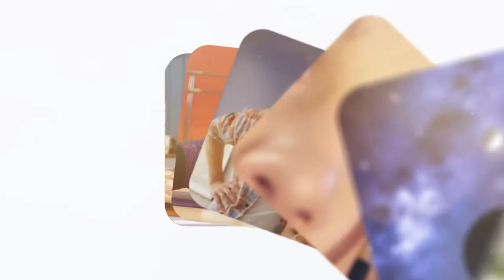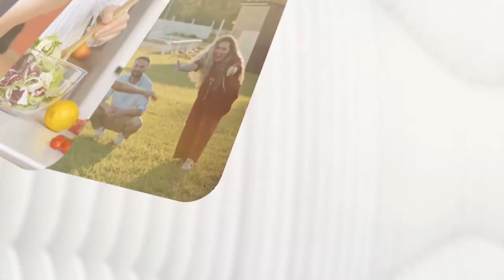Bölgesel Yağlardan Nasıl Kurtulabiliriz? Uzman Diyetisyen Çağatay Köşkeroğlu Cevaplıyor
Uzman Diyetisyen Çağatay Köşkeroğlu, bölgesel yağ yakımı hakkında doğru bilinen yanlışları ve bölgesel zayıflama hakkında bilinmesi gereken her şeyi madde madde anlatıyor.